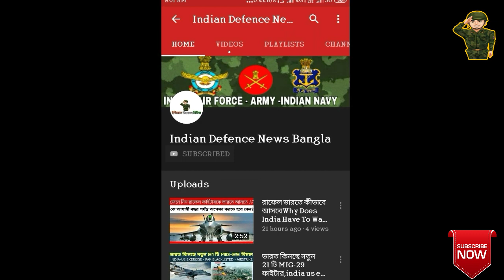ভারত কেন AGNI-5 থাকা সত্ত্বেও 200 Km Range এর Tactical Ballistic Missile তৈরি করছে? Pranash Missile,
📝ABOUT :

Pranash
Due to limited 150 km (93 mi) range of Prahaar, the Indian Army wanted a new tactical ballistic missile with range of 200 km. The configuration of the new missile called Pranash has been frozen by DRDO with the developmental trials begin from 2021. It will be a non-nuclear powered by single-stage solid propellant which will be offered for user trials within two years time. India is looking for exporting the missile to friendly nations as it will come outside the purview of the Missile Technology Control Regime (MTCR) which restricts range above 300 km to be exported.